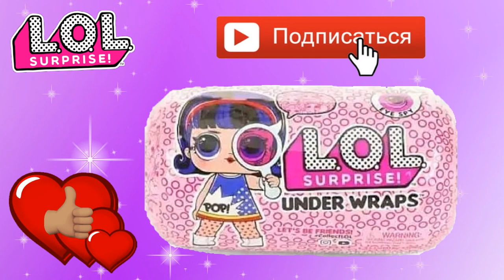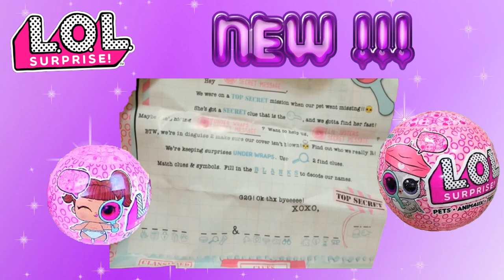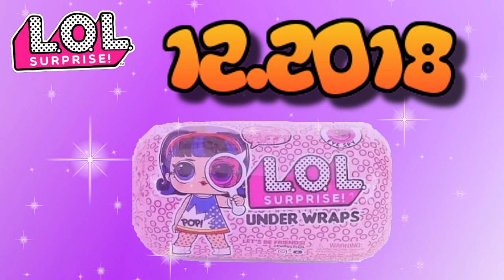Новые куколки LOL Surprise Under Wraps Eye Spy Серия 4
Привет друзья! Вы на канале Funny Annie! И сегодня мы поговорим о новой серии LOL Surprise Under Wraps и о 15 сюрпризах, которые ждут нас внутри. Официальное фото упаковки уже появилось, а вот листа коллекционера с изображениями куколок еще нет. Нам известно только как будет выглядеть куколка Pop Heart. А что с остальными старшими сестренками 4 серии? Давайте представим новых куколок Bling Queen, As If Baby, The Great Baby, Big City B.B., Babe in the Woods, Kansas Q.T., Tinz, Goodie, Drag Racer, Soul Babe, Boogie Babe, 80s BB, Fierce, Shapes, Countess, Thrilla.